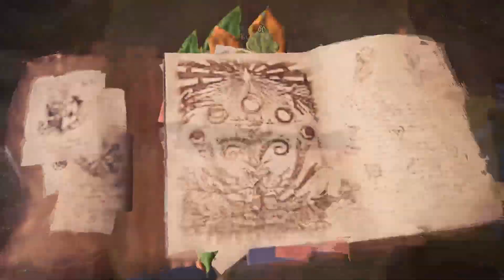Fatalis/ミラボレアス - Longsword Solo 12:52"45 (MHWIB)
Reupload for 60 fps
Just want to upload my personal record :P